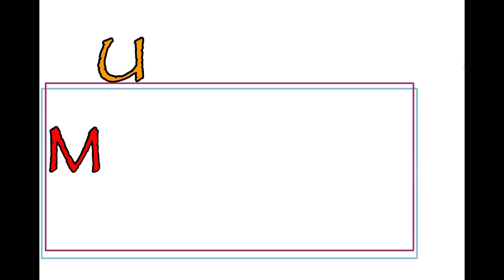How to draw a car easily |car drawings for Kids and Toddlers | car drawings and coloring for kids